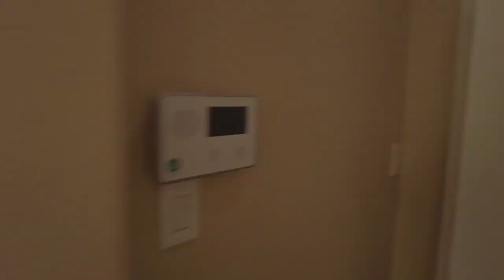San Antonio Homes for Rent 4BD/3BA by Property Management in San Antonio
Available Immediately! Additional showing options are available! This is a beautiful 2-story traditional 4 bedroom 3 bathroom home with lovely landscaping and a flexible floor plan. This beautiful home opens up to the main living area with a spacious kitchen. The kitchen boasts plenty of cabinet space stainless steel finishes and a cozy breakfast bar. The home offers an additional room on the 2nd floor. The main bedroom boasts a full bathroom and double vanity with walk-in closets. The Main living area is ceramic tile with carpet in the bedrooms with a ceiling fan in the main bedroom, and a study/office space is also available within the home. The backyard is spacious with gorgeous landscaping and is privacy fenced. The home is located close to Medical Center, USAA, UTSA, and La Cantera shopping. Pets are negotiable, fee in lieu of a deposit, schedule a showing today!